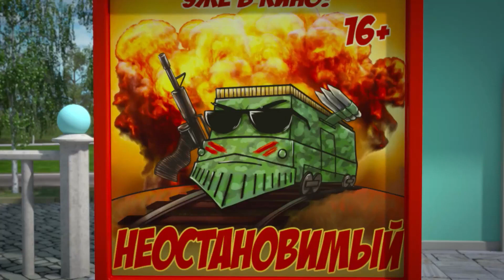Train cartoon | Super wings | Collection 121